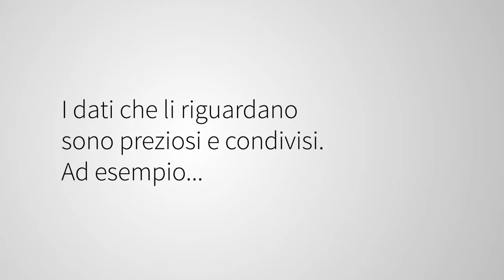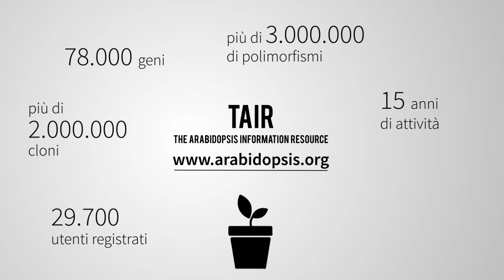Databases #1: organismi modello